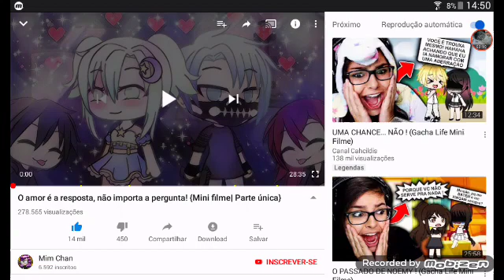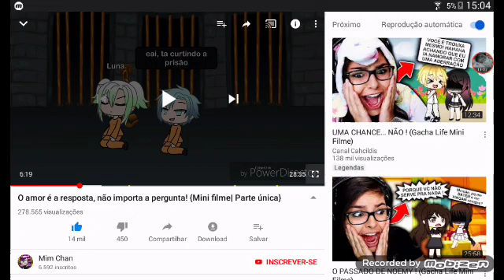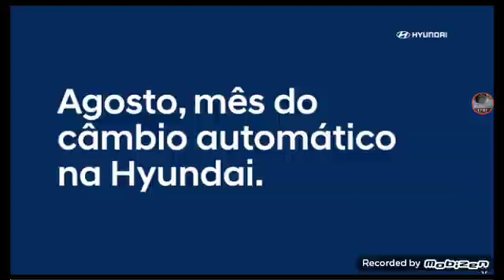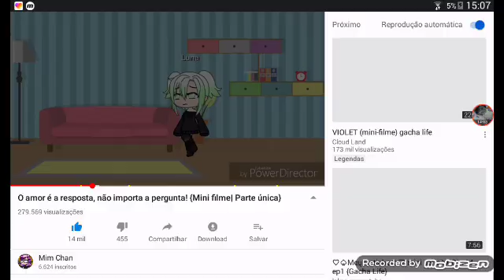História de Amor . Minha reação ( gacha life